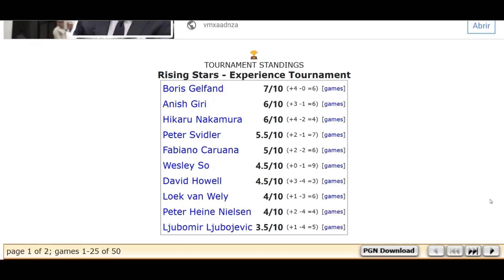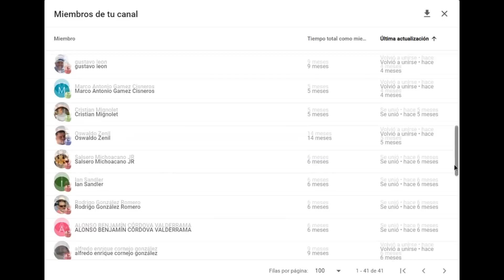¿ES UNA MÁQUINA? 🤖 (cero errores e imprecisiones): Nakamura vs Van Wely (Rising Stars, 2010)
Partida de ajedrez disputada entre Hikaru Nakamura y Loek Van Wely, en el Rising Stars, 2010. Se juega una Defensa Siciliana, Variante Najdorf. ¿Es una máquina? (cero errores e imprecisiones).